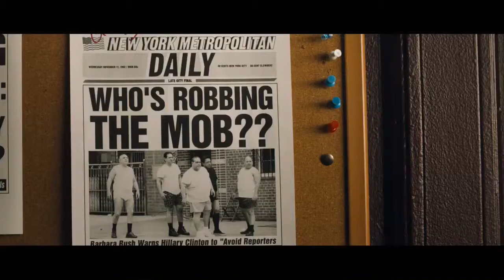Rob the Mob HD Trailer #1